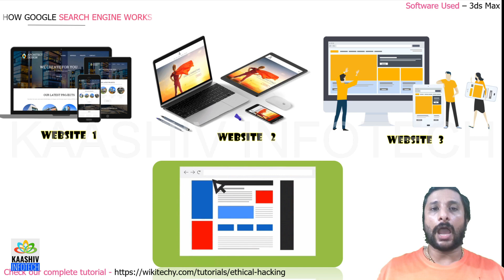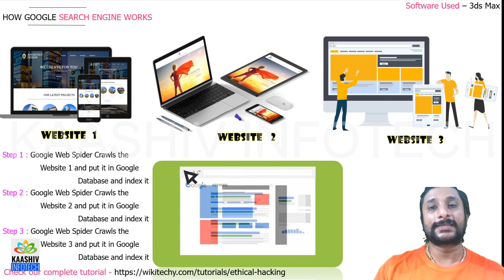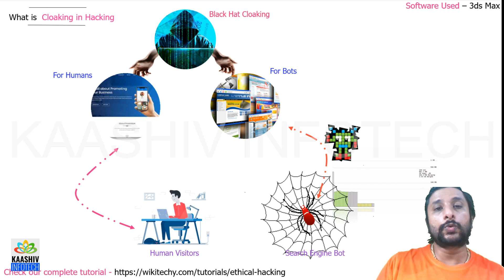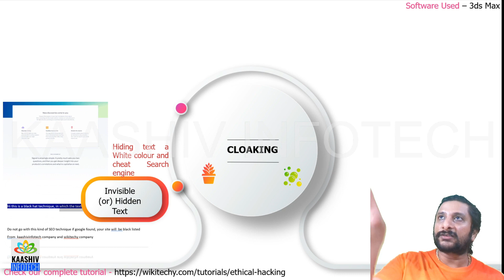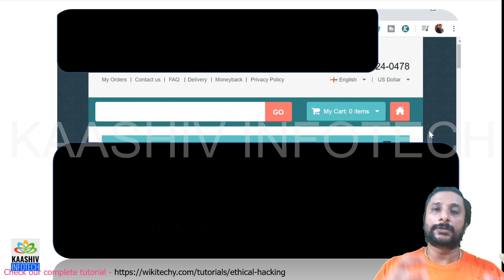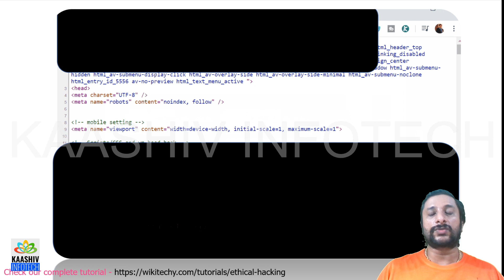What is CLOAKING? | What does CLOAKING mean? - Wikitechy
CLOAKING என்றால் என்ன ? | What is CLOAKING? | What does CLOAKING mean? - Wikitechy

What is Cloaking? Cloaking is a technique that is used to deliver the content on a Web page to a search engine (Crawler) in such a way that different content than what is delivered to a normal human user appears on the search engine. The goal of cloaking is to boost a website's search engine rank on certain keywords quickly.
It is part of Black Hat SEO?